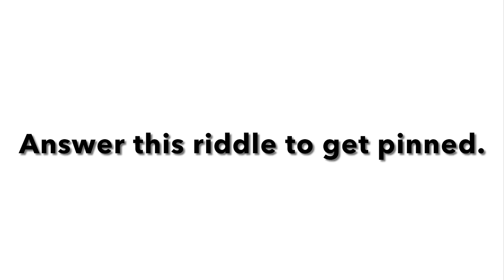The person who answers this video’s riddle correctly will get their comment pinned